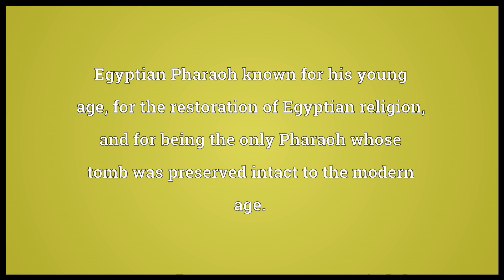Tutankhamon Meaning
Video shows what Tutankhamon means. Egyptian Pharaoh known for his young age, for the restoration of Egyptian religion, and for being the only Pharaoh whose tomb was preserved intact to the modern age..  Tutankhamon pronunciation. How to pronounce, definition by Wiktionary dictionary. Tutankhamon meaning. Powered by MaryTTS